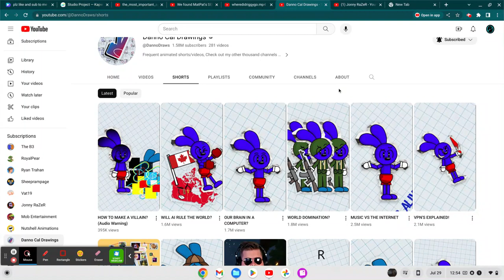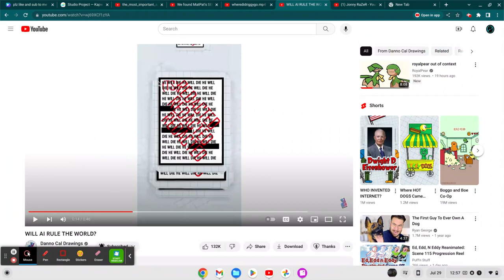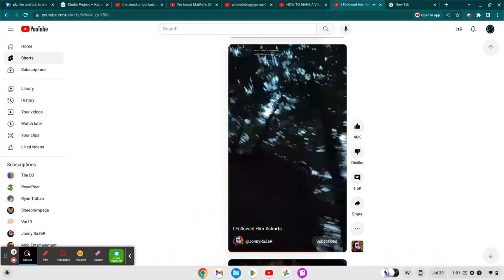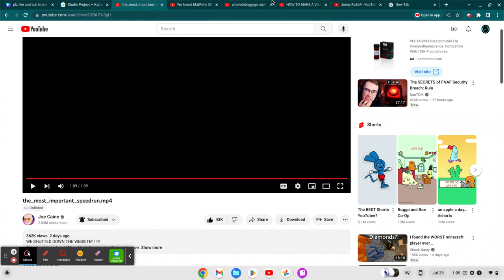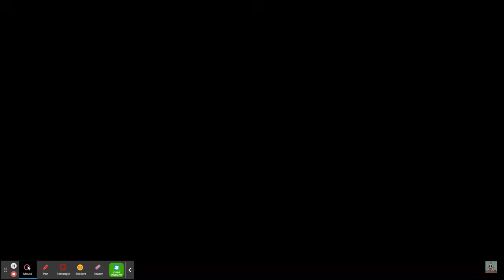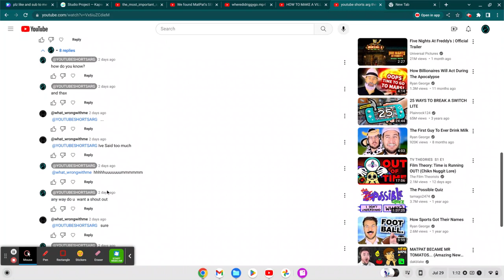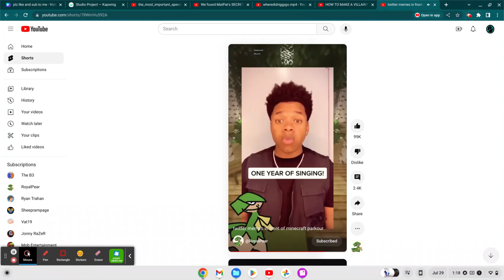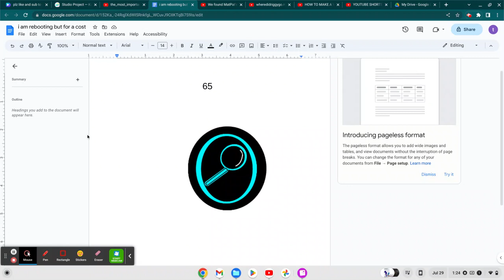youtube shorts arg part 3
and sub to all the channels in the video